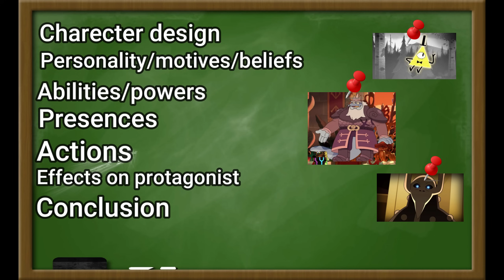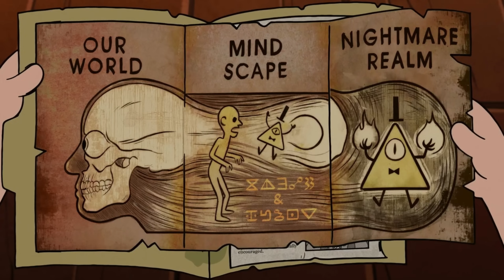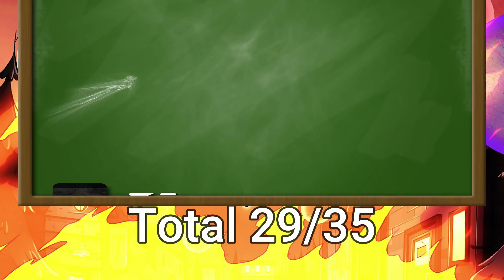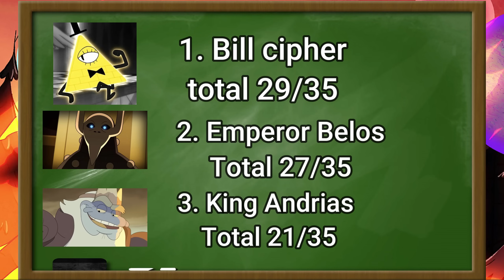Villains ranked ,Gravity falls, owl house , Amphibia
WARNING SPOILERS FOR OWL HOUSE, AMPHIBIA, GRAVITY FALLS
also here's some time stamps for each villain.
Emperor Belos  0:47
King Andrias     11:12
Bill cipher          20:10